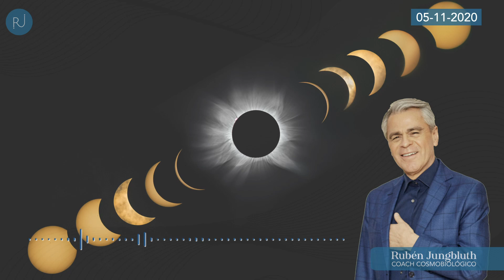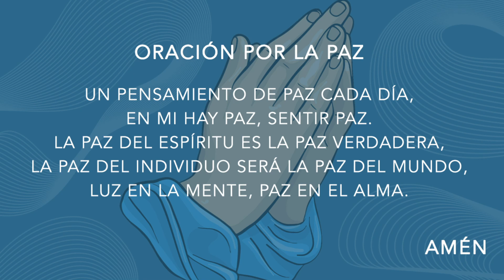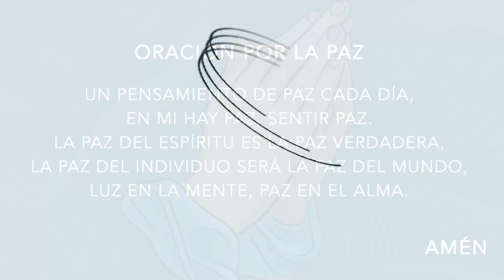Nuevos gobernantes en USA 🇺🇸 y Bolivia 🇧🇴 | Rubén Jungbluth 5-11-2020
Nuevos gobernantes en USA 🇺🇸 y Bolivia 🇧🇴
📍 Cerramos ciclos electorales en estos dos países y nos es preciso consultar y analizar el momento de la juramentación de los futuros presidentes, pues como se ha visto en gobiernos pasados de distintos países del mundo, la hora y fecha de este evento marcará el destino de sus sociedades.